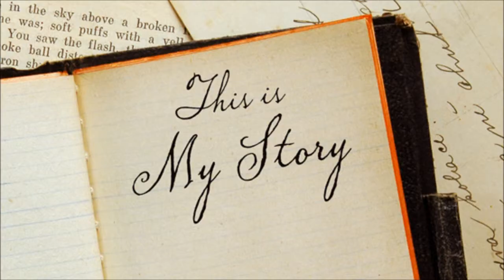Seasons Of The Heart - Glenn Basham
Here is a song I originally wrote in 1992 and revised the lyrics in 2010. The song is called Seasons Of The Heart. I included this song to my CD called Seasons Of The Heart, which I recorded in 2010. Just like the changing seasons in nature, there are seasons in life, such as physical seasons, spiritual seasons and of course, seasons of the heart. We can learn a lot from nature. I hope you enjoy my song. Thanks for listening.